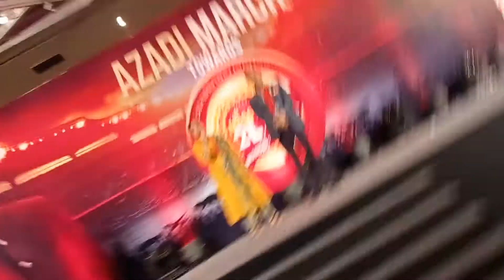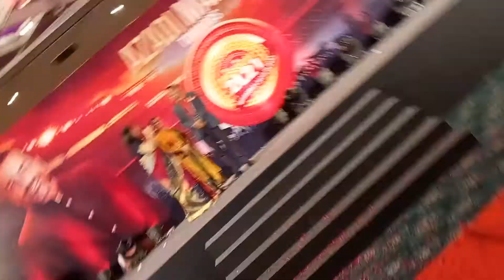JYOTI JAIVEER RECOGNITIION IN DELHI BY SUREKHA BHARGAVA | MODICARE | JS MLM COACH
JYOTI JAIVEER RECOGNITIION IN DELHIi BY SUREKHA BHARGAVA  | MODICARE | JS MLM COACH